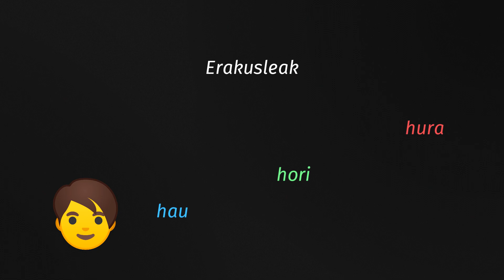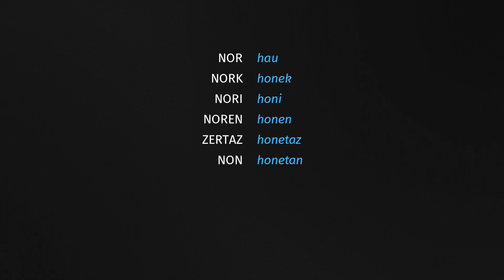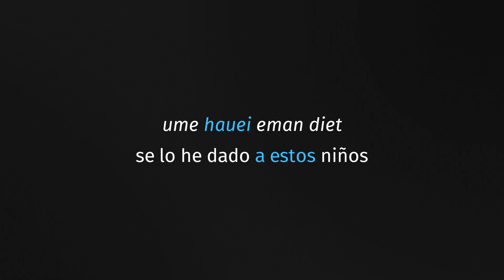Demostrativos (este, ese, aquel) - Estructura del Euskera Azkarra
Únete al servidor de Discord para practicar euskera y otros idiomas y aclarar todas tus dudas

En este vídeo rápido hablaré sobre los demostrativos: (este, ese, aquel). No te quitará mucho tiempo y está acotado todo lo que debes saber sobre los demostrativos.

=== Audio ===

Orchestra Tuning
ALEXANDER